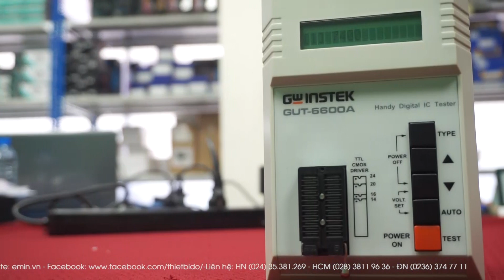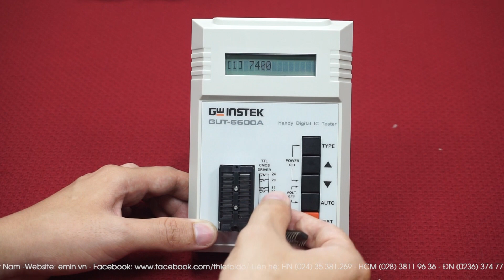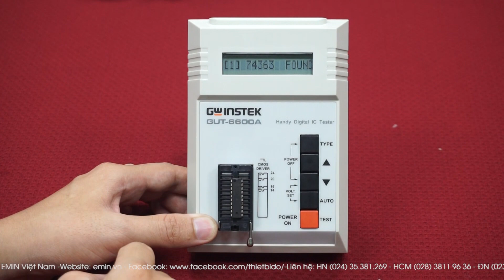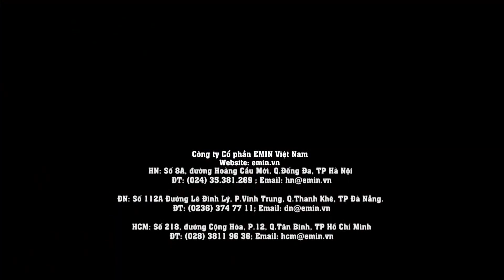EMIN giới thiệu máy kiểm tra IC số GWinstek GUT-6600A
Máy kiểm tra IC số GWinstek GUT-6600A

GUT-6600A là máy kiểm tra IC kỹ thuật số trên máy tính để bàn. Định hướng tự động hóa các nhiệm vụ thử nghiệm,
chứa các tính năng cao cấp như tự động tìm kiếm và kiểm tra vòng lặp.
ĐN: Số 112A Đường Lê Đình Lý, P.Vĩnh Trung, Q.Thanh Khê, TP Đà Nẵng.